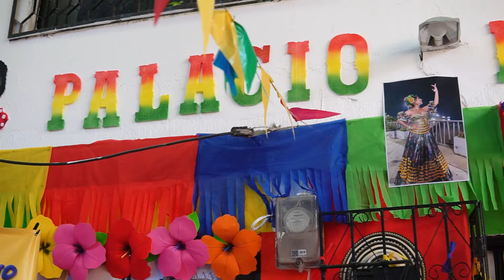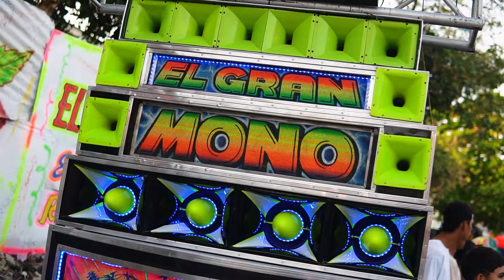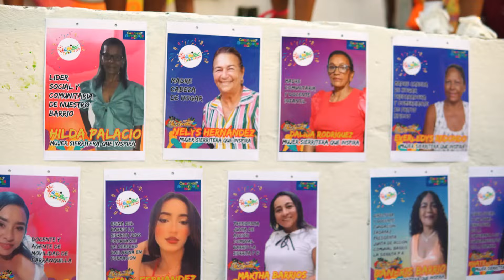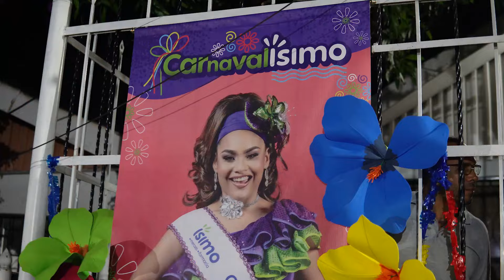¡Así se vivió el segundo día en los barrios de la ciudad con nuestras Reinas Populares! 👑😍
Bellarena, Ciudadela 20 de Julio, Siete de Abril, Santo Domingo de Guzmán, La Sierrita, El Santuario, La Sierra y Gerlein y Villate,✨fueron coronadas y dicen presente en el Carnaval2024.

👑El @reinadopopularbaq une a todos los barranquilleros, nos hace vibrar el corazón de emoción con sus candidatas y espectáculos en honor a nuestra Fiesta, un OrgulloDeCiudad.🎉

🎥: Aquí les dejamos un resumen con nuestras MujeresQueInspiran amor puro por el Carnaval de Barranquilla. ❤️💛💚